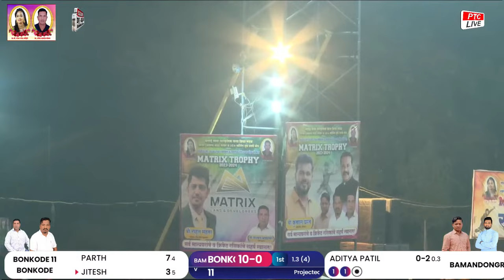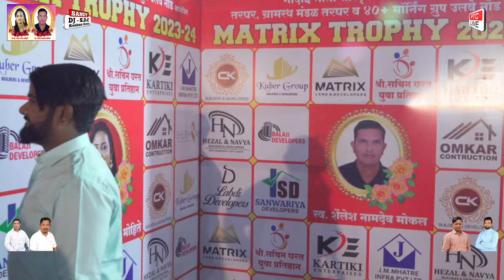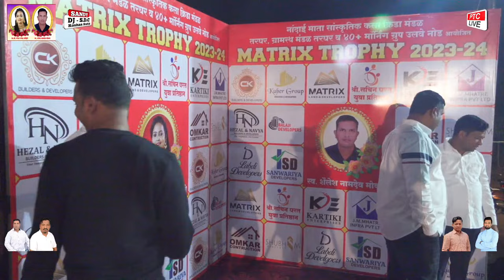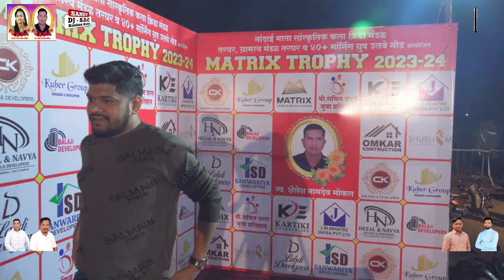BAMANDONGRI VS BONKODE 11 BONKODE || MATRIX THOPHY || 2023-24 || TARGHAR